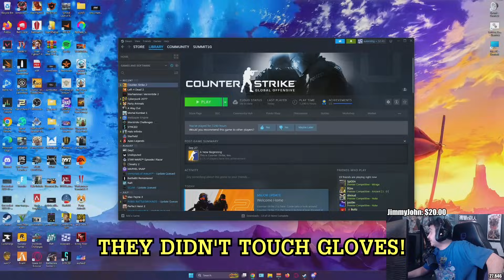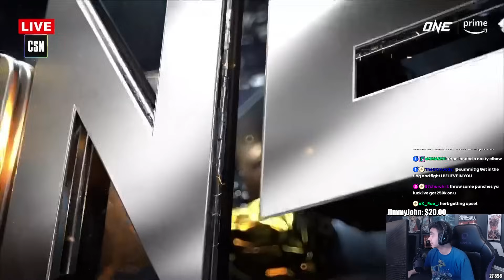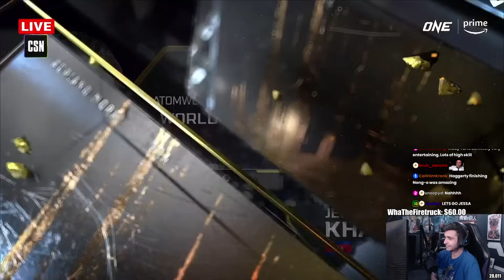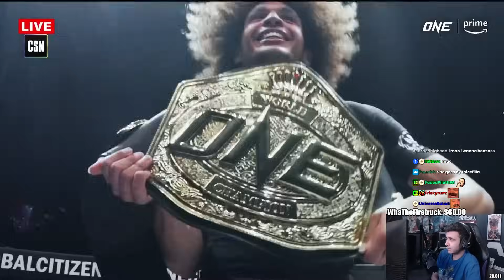I Tried Casting This MMA Event And Got BLOWN AWAY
summit1g had the opportunity to cast his 2nd MMA Event from ONE Championship Fight Night 14 LIVE & has a blast reacting to the incredible performances by many great fighters such as Stamp, Smilla Sundell, Danielle Kelly, and more!

Timestamps:
Cooper vs Abevi - 0:00
Asa Ten Pow vs Rambolek - 4:35
"The Hammer" Cerilli vs "King of the North" Elliott - 13:22
Khan vs Folayang - 19:28
Dmitry Menshikov vs "Legatron" Rungrawee - 24:21
"Hands of Stone" Lineker vs "The Sniper" Loman - 27:42
Wondergirl vs Xiong Jing Nan - 38:08
Danielle Kelly vs Jessa Khan - 43:14
Smilla Sundell vs Allycia Rodrigues - 52:36
Stamp vs Ham Seo Hee - 1:01:21